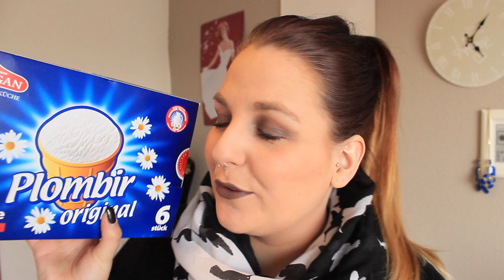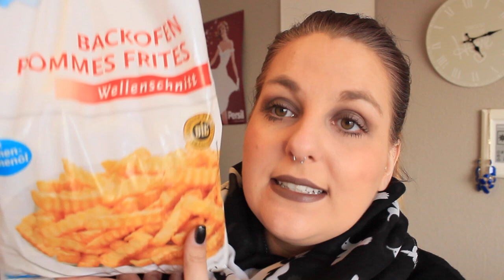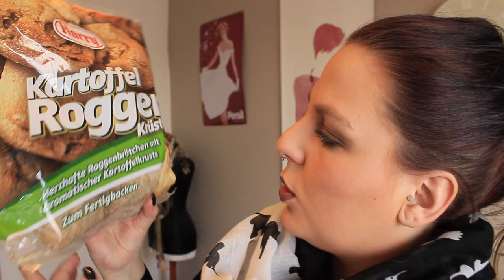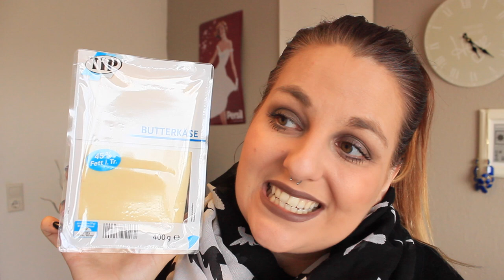XXXL FOOD HAUL | REAL | Ungesund für über 90€ | Linda | März 2016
Hi meine Süßen! Heute gibt es schon wieder einen XXL FOOD HAUL vom REAL nur für dich hihi :)

Ich hoffe ihr habt ganz viel Spaß bei dem Video ✨

► EQUIPMENT ◄

Meine Kamera*

Mein Stativ*

Mein Mikrofon*

KÜSSCHEN.